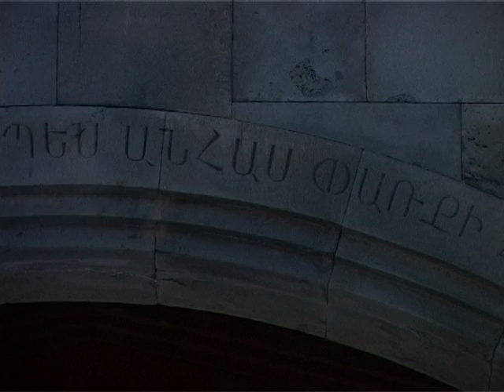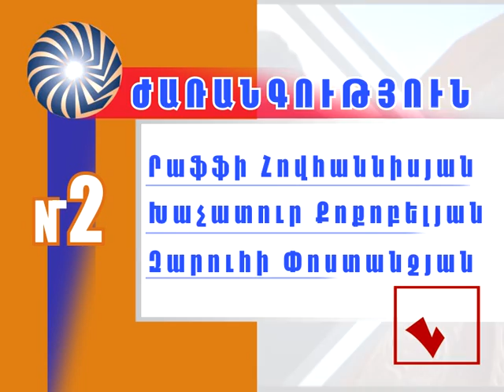Րաֆֆի Հովհաննիսյանի ուղերձը (Raffi Hovannisian's Easter message)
Րաֆֆի Հովհաննիսյանի նախընտրական 1-ին խոսքը-Զատիկ 2012